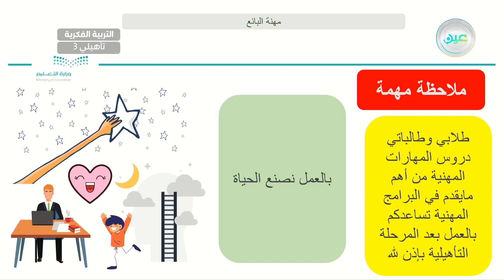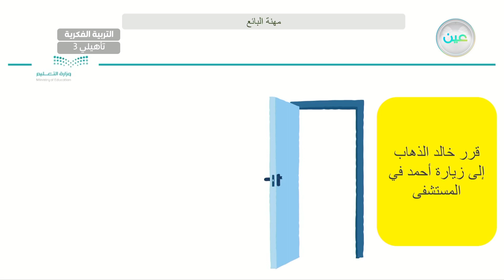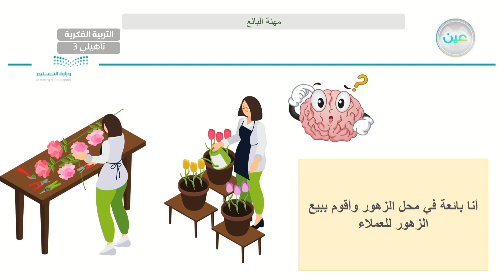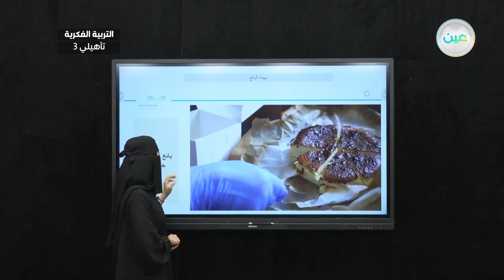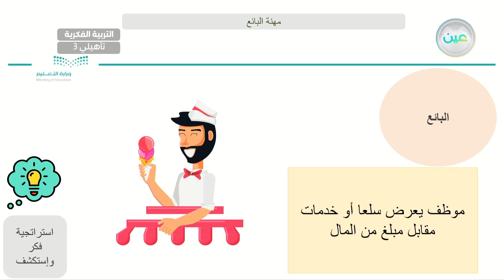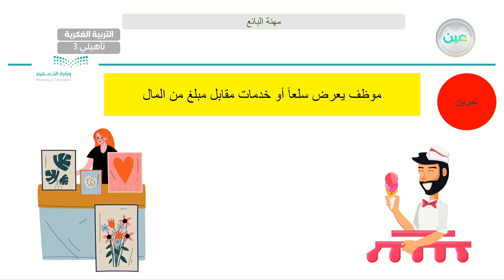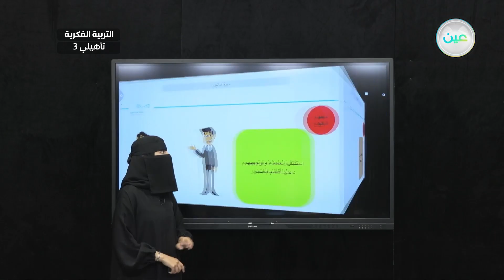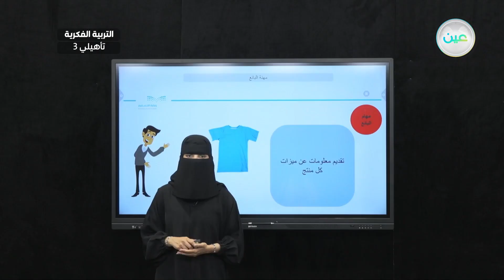مهنة البائع (3) - مهارات مهنية - ثالث تأهيلي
الحصة 26 - الأربعاء - الأسبوع الثامن - ثالث تأهيلي